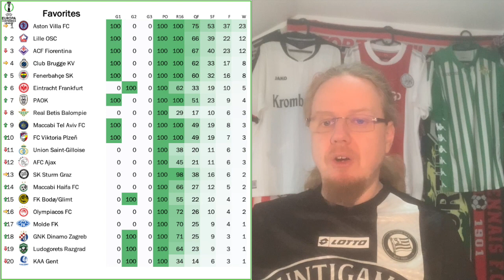Avoiding Humiliation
There were a few duds in there, but on the other hand none of the big names in this round managed to get a win! Frankfurt could not hold on to a two goal lead, while Ajax levelled a two goal deficit at home in stoppage time. Betis got stunned by Dinamo, while Sturm Graz celebrated the biggest win of the evening.

00:00 Opening observations
01:06 The situation coming out of winter
02:05 Molde squander big lead
03:12 Frankfurt lose early two goal lead
04:35 Convincing Sturm
06:31 Ajax avoid humiliation at home
08:33 Betis stunned by Dinamo
09:52 Favorites
10:37 Upcoming fixtures and parting thoughts